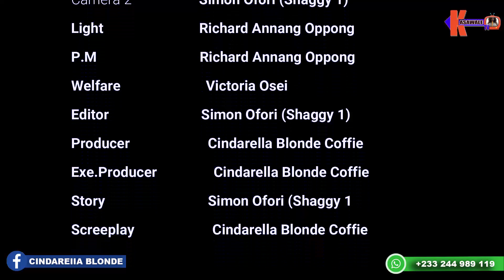ASEM B3BA EPISODE16😭😭 (KWAKU FRIMPONG)🙆‍♂️🙆‍♂️ KASAWALE,FILA,DIANA ASA,UNCLE FII,ATADWE,FAKYE,OJOHN🔥